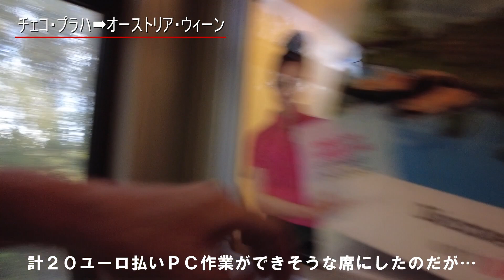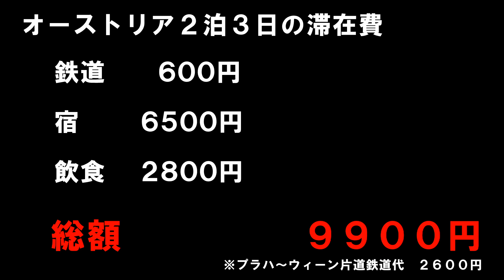⑤オーストリア～芸術の都ウィーンは馬車優先!?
2021年10月21日～10月23日
オーストリアの首都ウィーン２泊３日一人旅の様子